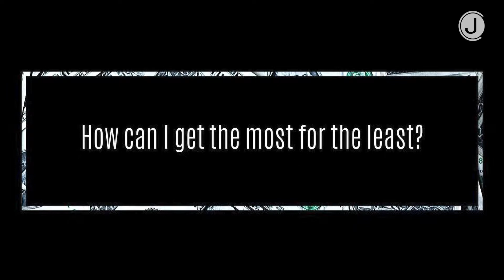In ? We Trust Pt 2 - The Rich Young Ruler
Aaron continues his series on finance, using the example of the Rich Young Ruler in Matthew 19 to demonstrate how Jesus suggests we regard our possessions.